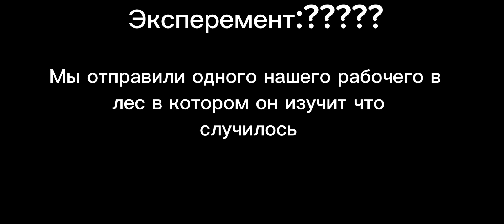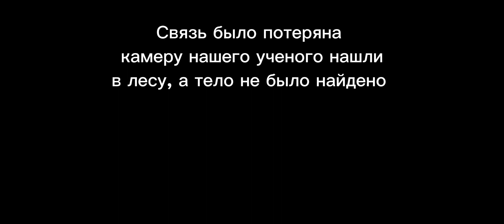Five Nights at PEOPLE MELON 3 UNDERGROUND NIGHT 1 melon playground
по поводу рекламы пишите сюда

Мой код друга в МСМ
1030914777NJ